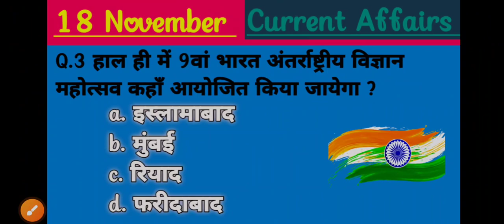current affairs today || current affairs 2023 motivational speech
dailycurrentaffairs 9novembercurrent affairs 2023

september 2023 currentaffairs

CurrentAffairs Today